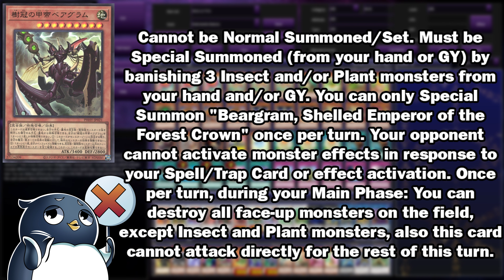Naturia Deck Profile Ft. Diabolantis - Photon Hypernova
I ruined Naturia, what're you gunna do about it?

•Timestamps
0:00 Intro
0:14 decklist
5:15 Replays
8:31 Conclusion